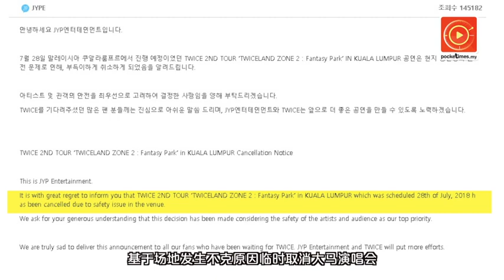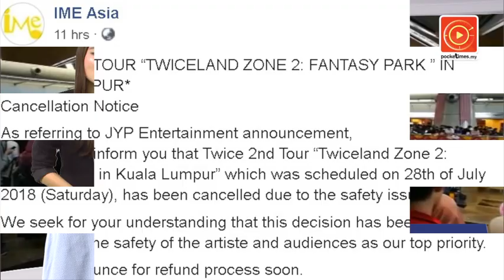昨晚取消今晚演出！主办方承诺：再带TWICE来马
退票补偿不了粉丝的心碎！